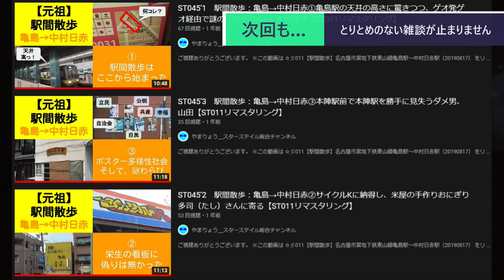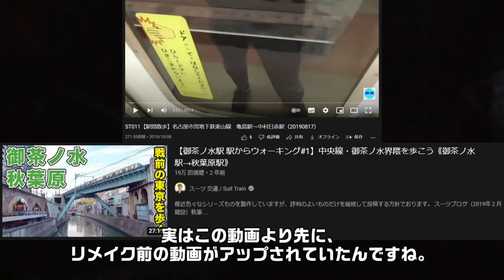ST094-10 浄水から帰宅ドライブ②：ミニストップといきなりステーキ雑談【明日引っ越すメンバーの部屋を片付けにきた】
※この動画の撮影日は2019年12月21日です※

当動画関連サイト・チャンネルはこちら↓
【御茶ノ水駅 駅からウォーキング#1】中央線・御茶ノ水界隈を歩こう《御茶ノ水駅→秋葉原駅》／スーツ 交通 / Suit Trainさま

ST090'15　末端駅制覇：猿投駅にある恐らく日本一営業閉店時間が早いドン・キホーテへ行ってみた【名鉄ターミナル完全制覇の旅】